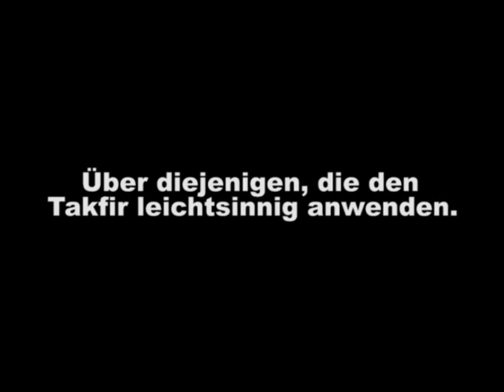Pierre Vogel - Über diejenigen die den Takfir leichtsinnig anwenden!